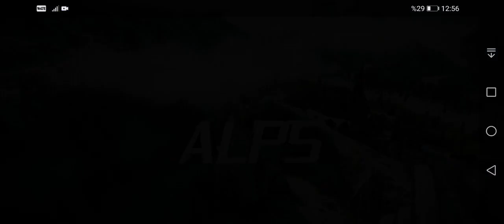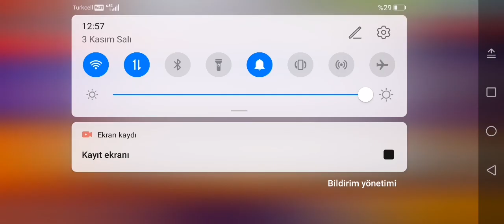Asphalt 8 Festival 5th day, 3 tokens left to level 12